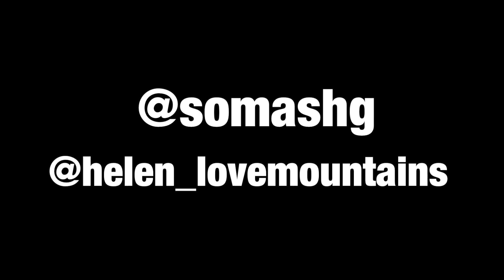Via Ferrata Baumes Corcades, Centelles